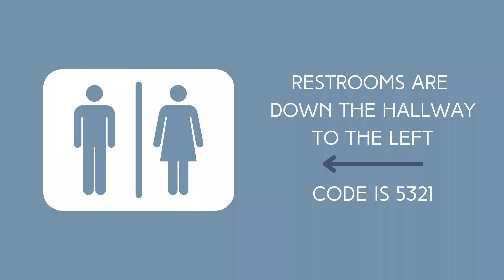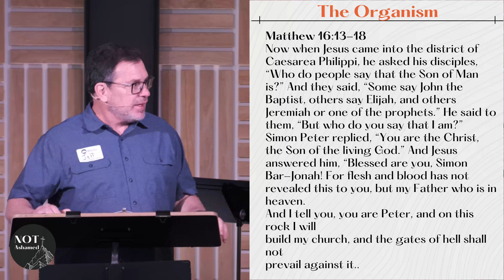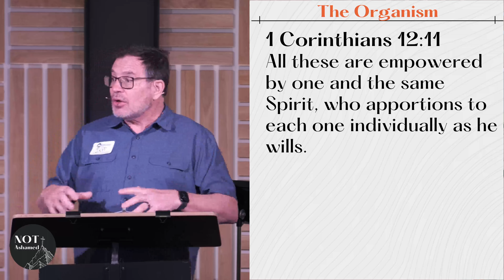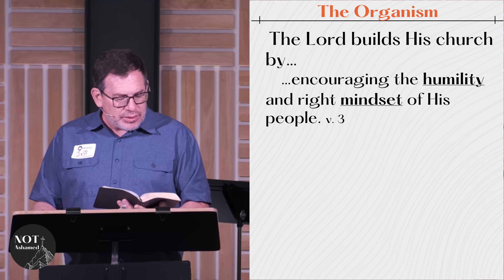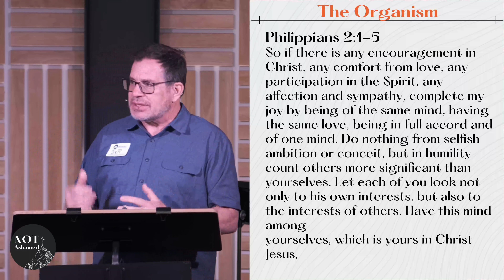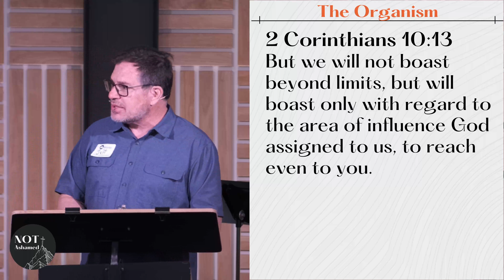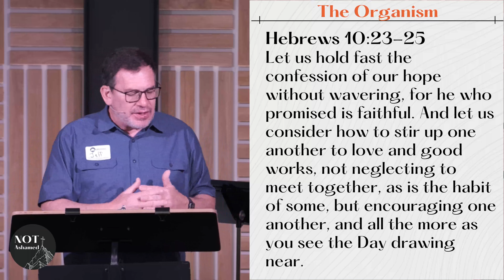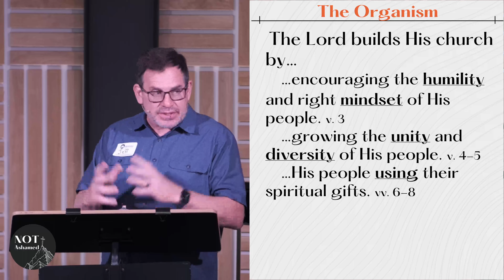The Organism | Romans 12:3-8 | Sunday Morning 4.30.2023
Temecula Hills - Sunday Service Online starting April 30, 2023 at 12:30pm